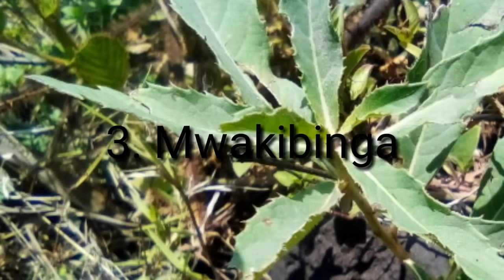TIBA ASILI KWA KUKU: MIMEA. 12 KAMA KINGA NA. TIBA KWA KUKU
Tiba asili kwa kuku ni nzuri zaidi kutumiwa kwa kuku wa asili kuliko kuku wa kisasa au chotara kwa kua kuku wa kisasa kinga yao ni ndogo kulinganisha na wa kienyeji . Mimea mbali mbali itakusaidia kukinga na kutibu kuku wako . Somo hili litakusaidia kuitambua ni mimea gani inayotumika kama tiba kwa kuku…